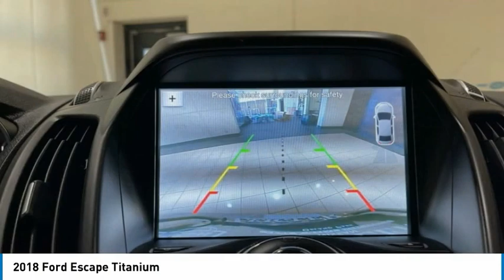2018 Ford Escape Used P4796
2018 Ford Escape Titanium

Recent Arrival! 2018 Ford Escape Titanium 4WD Ingot Silver Metallic **4X4, **NAVIGATION SYSTEM, **NON SMOKER, **ONE OWNER, **HEATED FRONT SEATS, **PANORAMIC ROOF, **REAR VIEW CAMERA, **ALLOY WHEELS, **LEATHER INTERIOR, **HEATED STEERING WHEEL, **HANDS FREE BLUETOOTH, CLEAN AUTO CHECK, TOUCH SCREEN DISPLAY, PREMIUM AUDIO, 4WD. COMPLETE 100% OF YOUR PURCHASE ONLINE AND WE WILL DELIVER THE CAR TO YOUR HOME/BUSINESS! 20/27 City/Highway MPGbrNissan of Orland Park is now a member of the Zeigler Auto Group. For A Great Experience is not just our motto -- it's how we do business. We have over 250 New, Certified Pre-Owned and Pre-Owned vehicles in stock. We have one of the best selections to choose from in the Chicagoland area. Come in and meet the new team at Nissan of Orland Park. The value of used vehicles varies with mileage, usage and condition.  Book values should be considered estimates only.brAwards:br  * 2018 KBB.com 10 Most Awarded Brands   * 2018 KBB.com Brand Image Awards